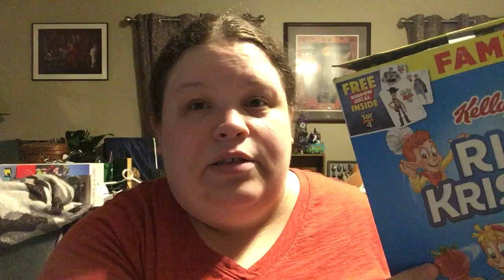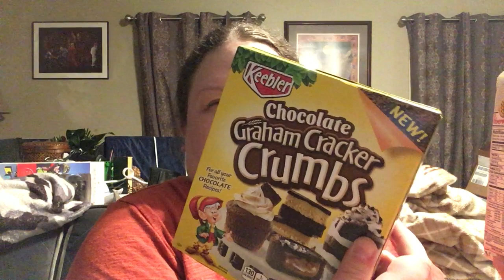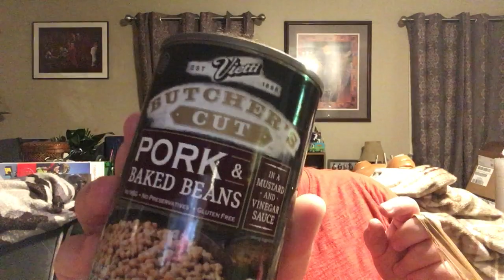GO GROCERY OUTLET HAUL | A GIRL BEING FRUGAL